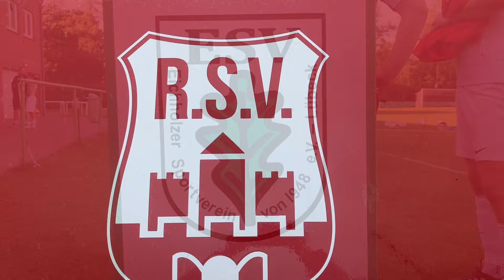Eichholzer SV vs Ratzeburger SV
Fußball-Landesliga Holstein